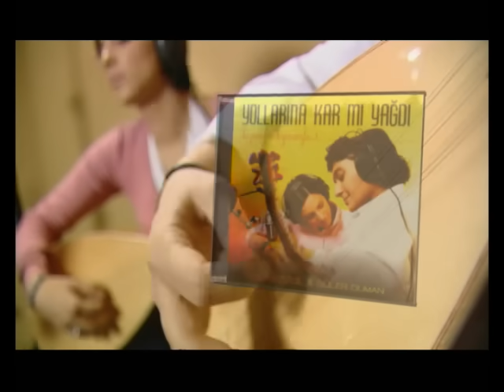Nazlı Nazlı (Yollarına Kar mı Yağdı)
Özlem Özdil - Güler Duman - Nazlı Nazlı (Yollarına Kar mı Yağdı)